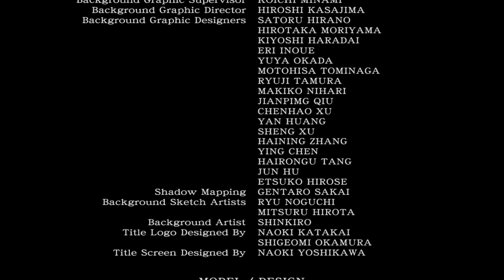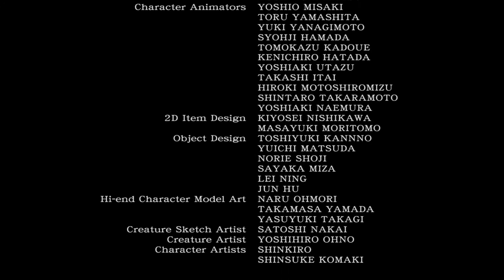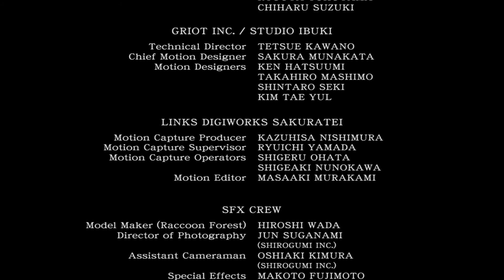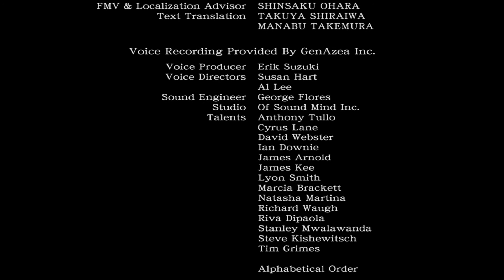Resident Evil 0 - Final Chapter: James Marcus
James Marcus, clinging to life with his Queen Leech he is able to have his revenge upon umbrella